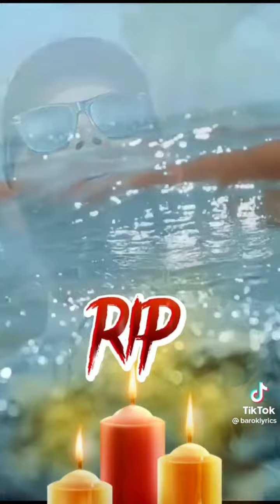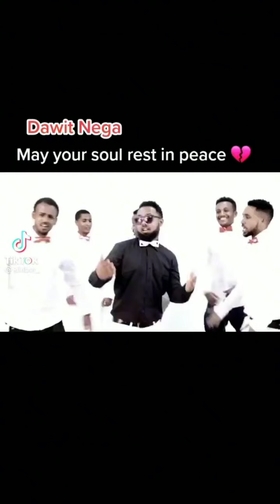ዳዊት ነጋ ብሕማም ምክንያት ካብዛ ዓለም ብሞት ተፈልዩ!!!!dawit nega death 2022!!pache